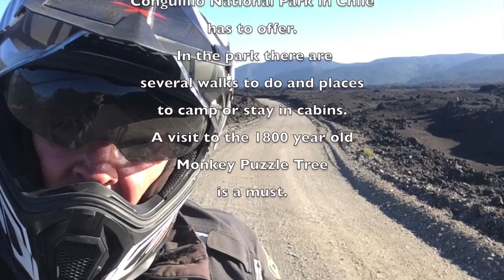Conguillio National Park Ride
A ride video showing a sampling of the terrain in Conguillio National Park Chile.